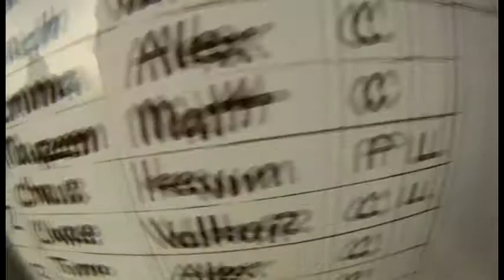Clare decides to skydive! with Skydive Surfcity south of San Fransisco!!